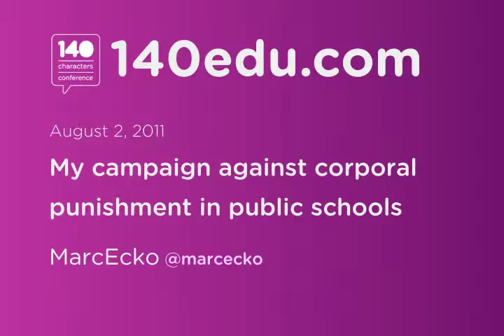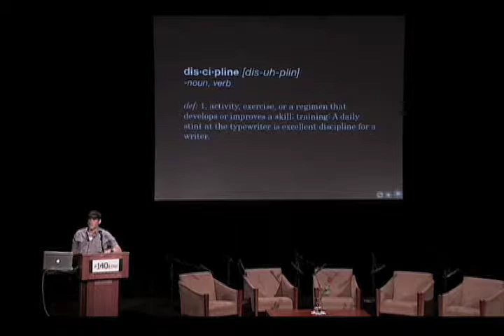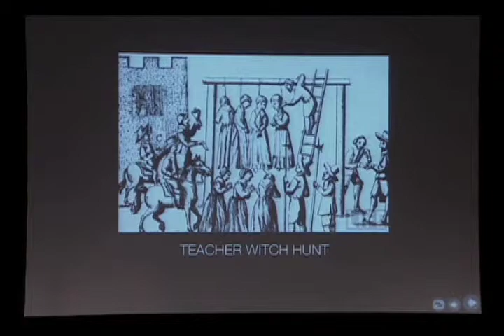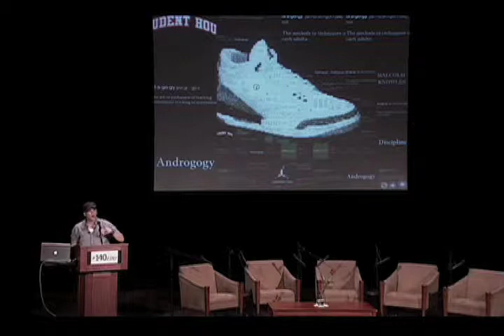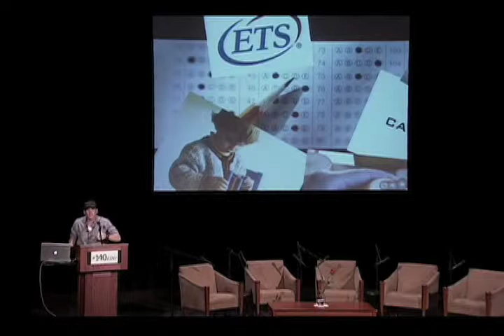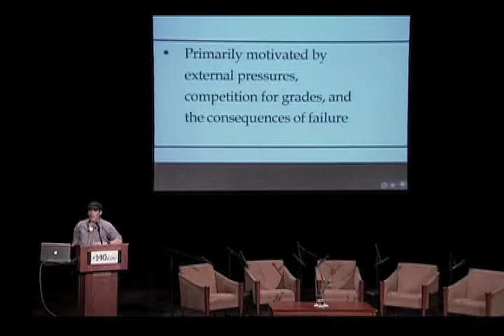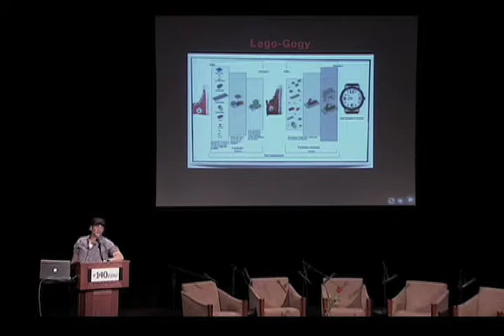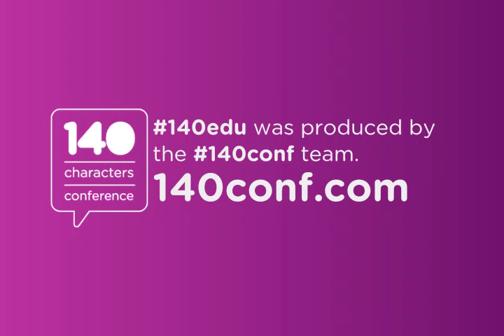140edu, 8/2/11; Marc Ecko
My campaign against corporal punishment in public schools.